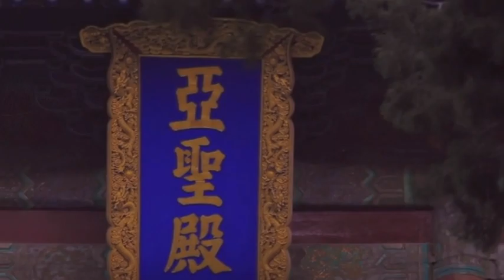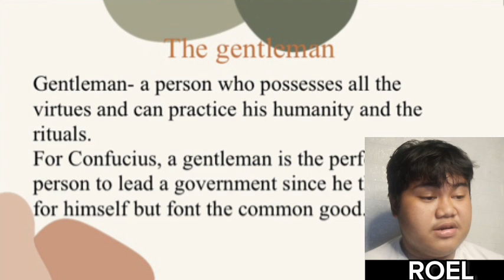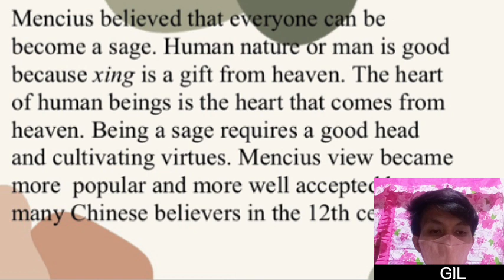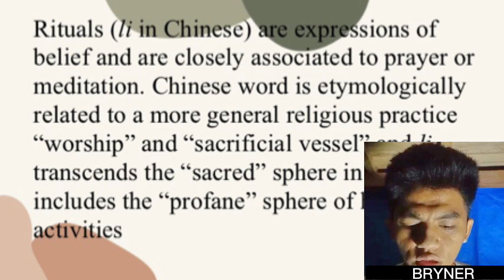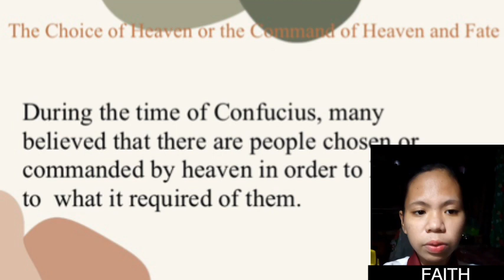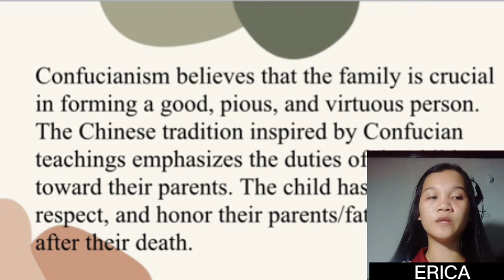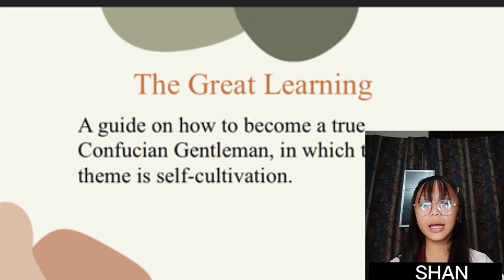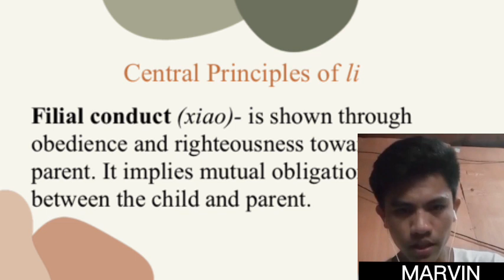GROUP 3 REPORT: CONFUCIANISM